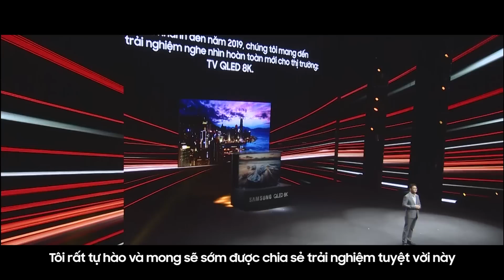Lễ ra mắt TV QLED 8K đầu tiên thế giới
Cùng điểm lại sự kiện ra mắt TV QLED 8K đầu tiên trên thế giới diễn ra tại TT Hội nghị Quốc gia (Hà Nội) ngày 10/04/2019, nơi Samsung tiếp tục khẳng định vị thế tiên phong với chiếc TV QLED 8K tích hợp công nghệ AI Upscaling - tự động nâng cấp nội dung lên chuẩn 8K bằng Trí tuệ nhân tạo, cùng màn hình 33 triệu điểm ảnh cho độ phân giải chuẩn 8K. Khách tham dự cũng được trải nghiệm những công nghệ TV mới nhất 2019 từ Samsung, và mãn nhãn trước màn trình diễn kết hợp sân khấu 3 chiều hoành tránh từ các ngôi sao hàng đầu Việt Nam.

Xin cảm ơn sự quan tâm và ủng hộ nồng nhiệt của quý khách hàng, và hãy cùng đón chờ những sự kiện đột phá tiếp theo từ Samsung!